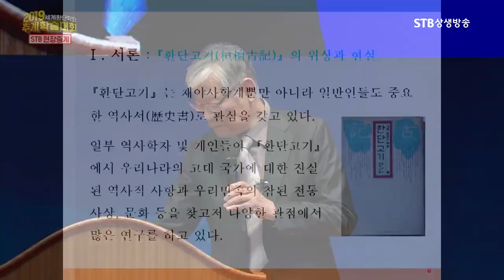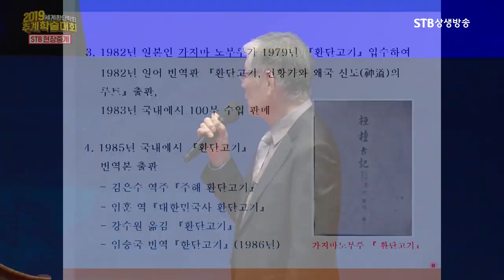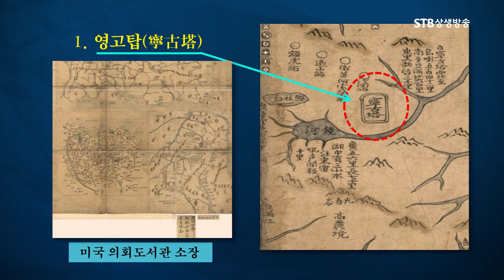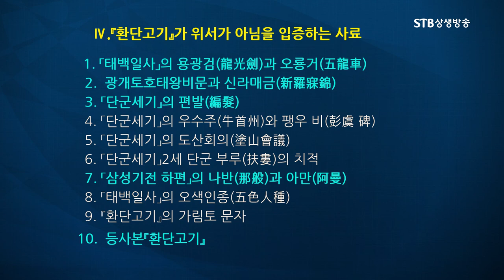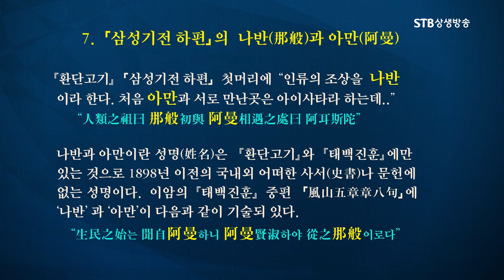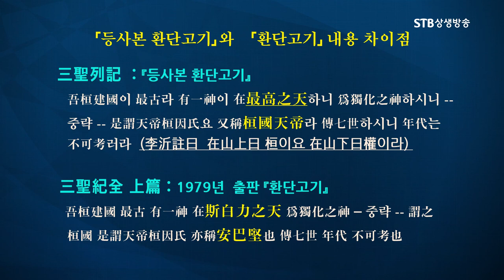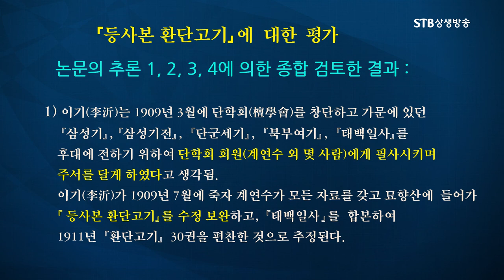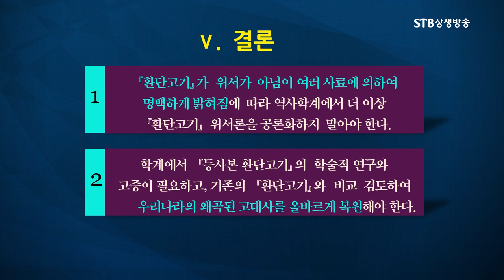환단고기가 위서가 아님을 입증하는 사료의 고찰ㅣ운룡도서관장 이명우ㅣ2019세계환단학회 추계학술대회ㅣSTB상생방송